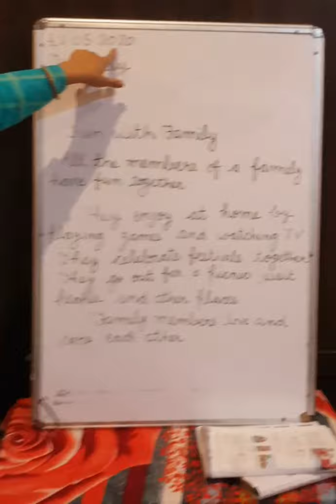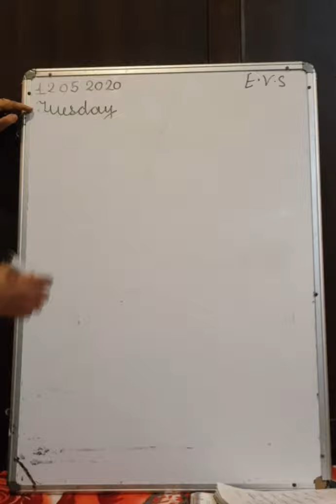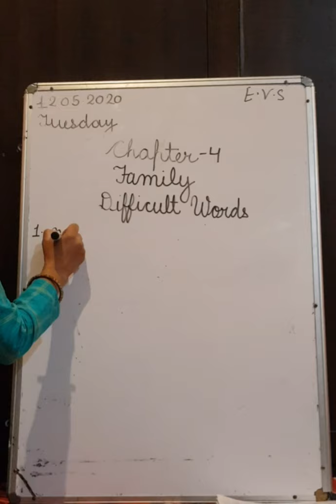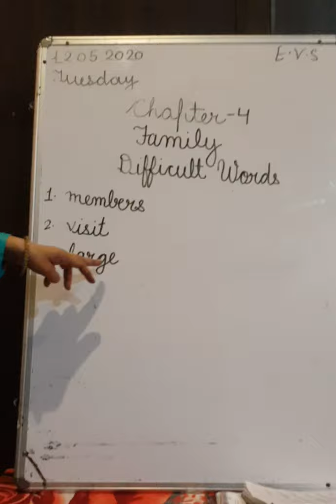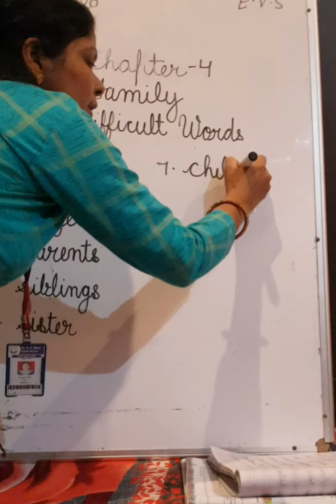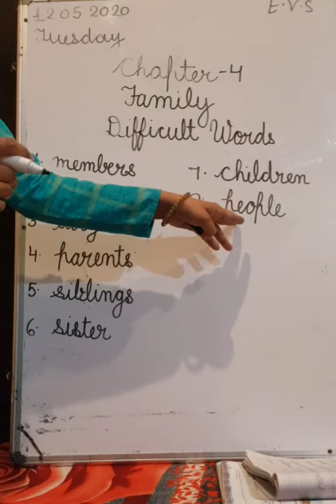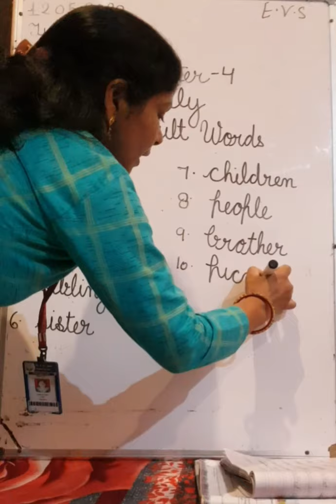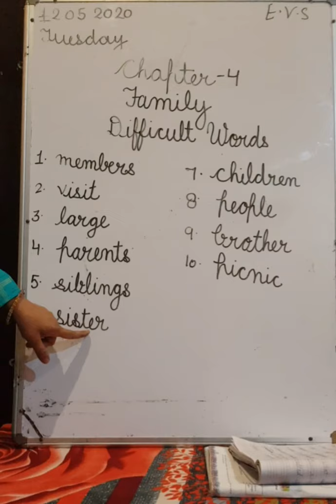Class 1st EVS 12/05/2020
Chapter 4 (Reading + Difficult words)